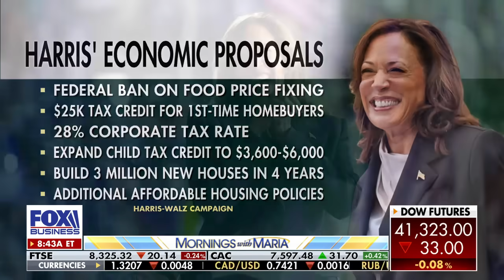Fmr WH economist torches Harris’ ‘chilling’ tax reform plan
Former White House Council of Economic Advisers Chairman Kevin Hassett weighs in on Kamala Harris’ controversial tax reform plan on ‘Mornings with Maria.’